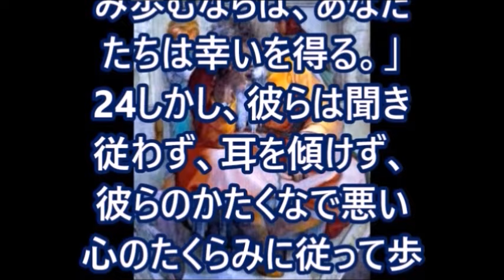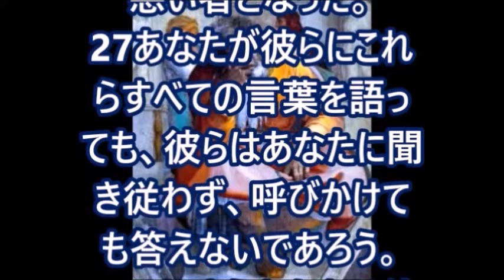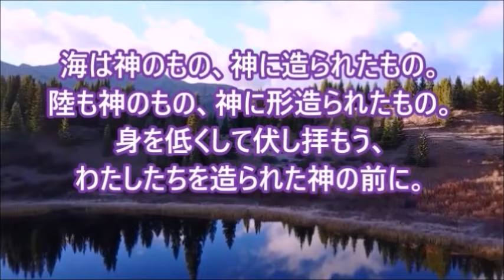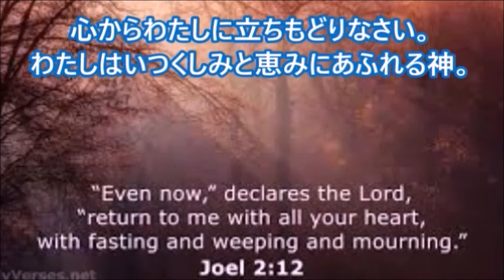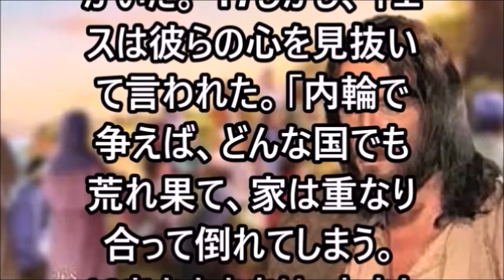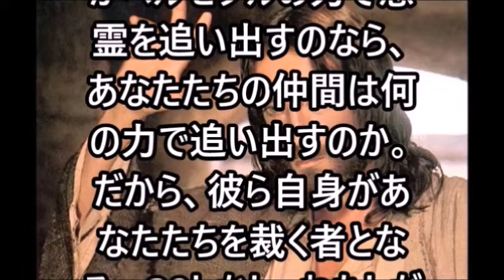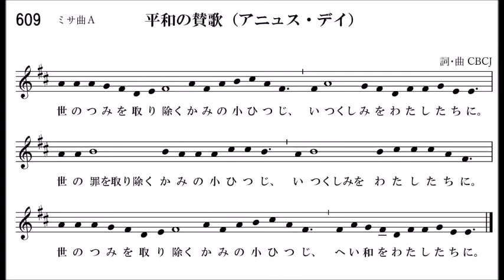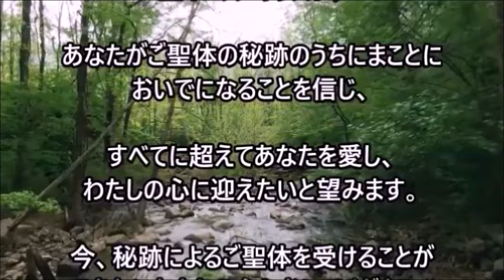ミサ、2024.3.7 (木) Japanese Mass on Thursday 7 March 2024